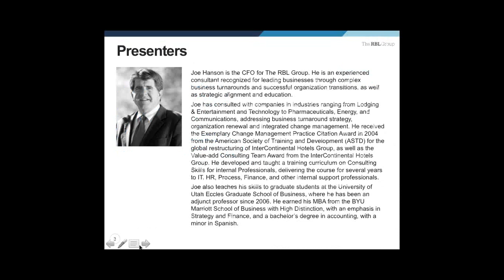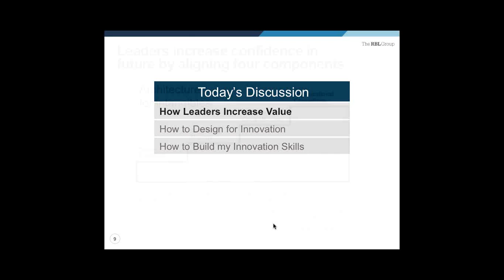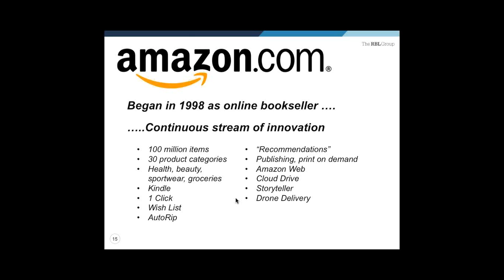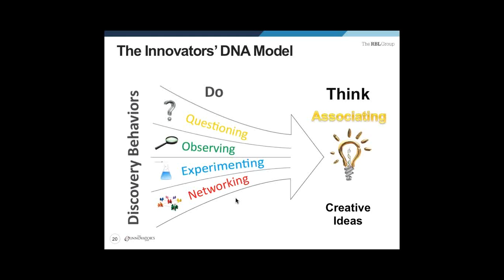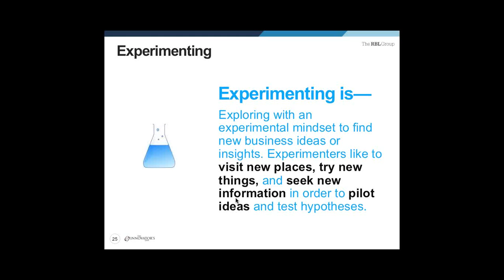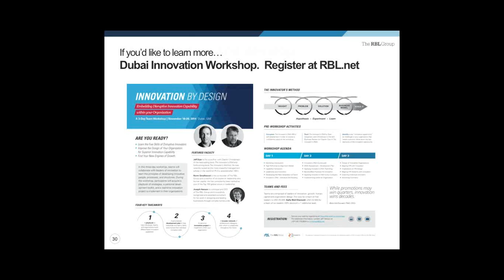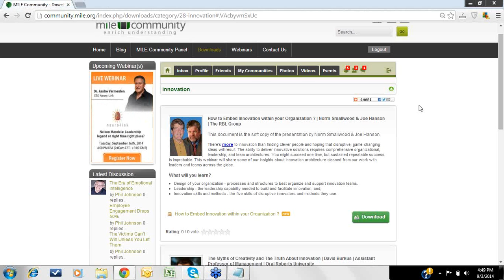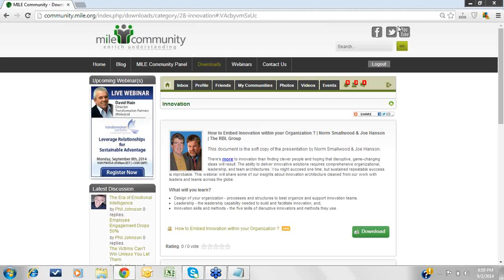How to Embed Innovation within your Organization | Norm Smallwood & Joe Hanson | RBL Group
There's more to innovation than finding clever people and hoping that disruptive, game-changing ideas will result. The ability to deliver innovative solutions requires comprehensive organizational, leadership, and team architectures. Leadership's role in creating growth today is all about "design" - design of the organizational model that links innovation strategy to agile processes and structures, and organization capabilities that support collaboration and cycle time. Organizations have to define and implement the right leadership architecture - the key characteristics of successful, effective leaders in a high performing, innovative company. Finally, innovation only happens when individuals with the right skills come together collaboratively as an innovation team using proven methodology. Without all three of these design elements, any success at innovation may likely be a "one trick" pony. You might succeed one time, but sustained repeatable success is improbable. This webinar will share some of our insights about innovation architecture cleaned from our work with leaders and teams across the globe.

Key Takeaways

To Learn the Five Skills of Disruptive Innovators?
To Improve the Design of Your Organization and Leadership for Superior Innovation Capability?
To Find Your New Engines of Growth?